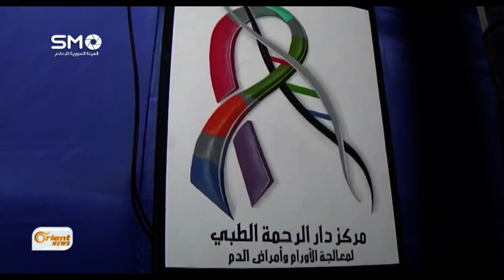224 إصابة بالسرطان تم اكتشافها في غوطة دمشق الشرقية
مئتان و أربعٌ وعشرونَ حالةَ إصابة بمرضِ السرطان تمَ اكتشافُها في غوطةِ دمشقَ الشرقية ... ومنذُ عامين يُحاولُ مركزُ الرحمة الطبي متابعةَ بعضِ هذه الحالات رغمَ إمكانياتِه الضعيفة مع نقصِ الدعم وعدم ِوصولِ الأدوية بسببِ الحصار الذي يفرضهُ النظام

أورينت نيوز – الهيئة السورية للإعلام – ريف دمشق